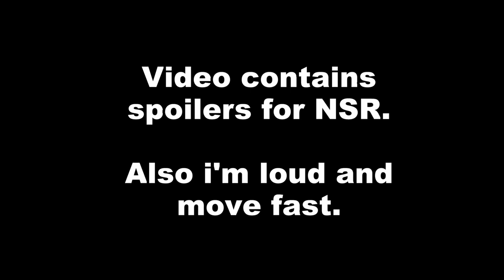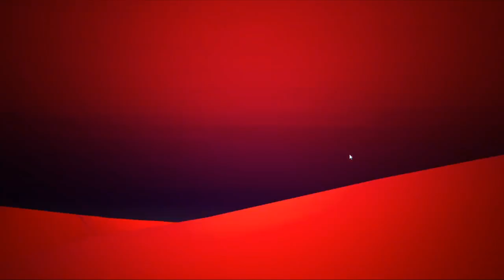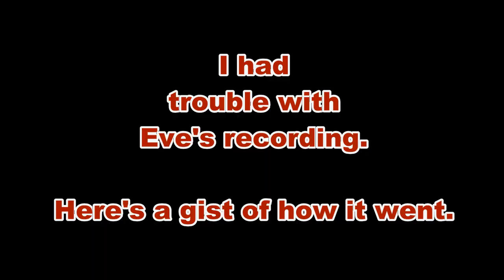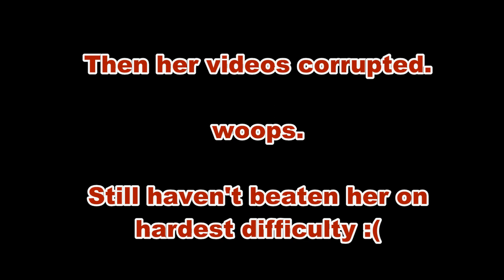NSR Christmas Update Highlights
And we're back with more NSR content.
This time: HOLIDAYS.

With more loud noises.
And deer.